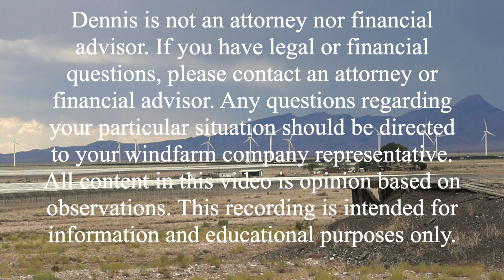#114 Windfarm Guy - What Is Shadow Flicker - June 3, 2023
6/3/2023 Wind turbines cast shadows and when it hits something its called Shadow Flicker. This Windfarm Guy video explores what shadow flicker is and what science says about it.

Information by Hilary Clark from the American Clean Power Association (11/2022), and by Ryan Haac, Ryan Darlow, Ken Kaliski, Joseph Rand, Ben Hoen from Science Direct (5/2022).

Dennis Stout is not an attorney nor financial advisor. If you have legal or financial questions, please contact an attorney or financial advisor. Any questions regarding your particular situation should be directed to your windfarm company representative. All content in this video is opinion based on observations and research. This recording is intended for information and educational purposes only. The Windfarm Guy® is a production on Stout Unlimited LLC. Windfarm Guy® is a tradename, and the Windfarm Guy® logo is a trademark, both registered with the US Patent Office. All rights are reserved.